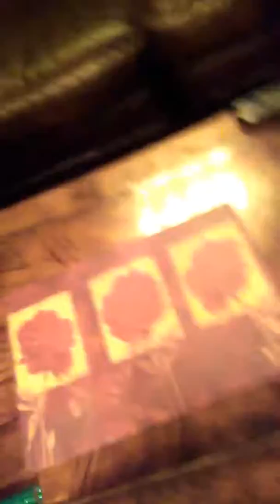Sonic.exe part 2